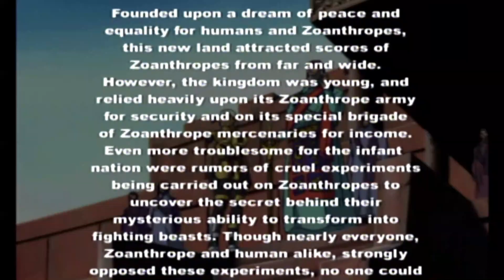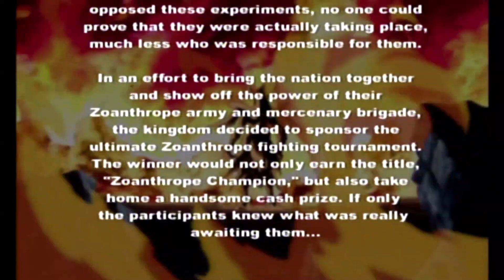Bloody Roar: Primal Fury Arcade Mode Cronos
He's the final boss, and yet only half of the roster ever fights him. Yeah that's not weird at all.